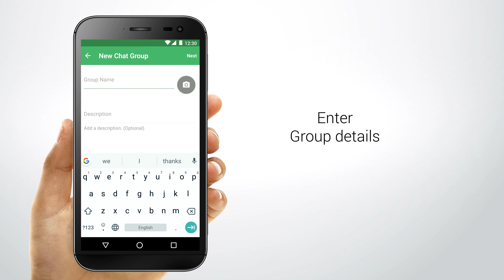How to create a group chat in nandbox messenger